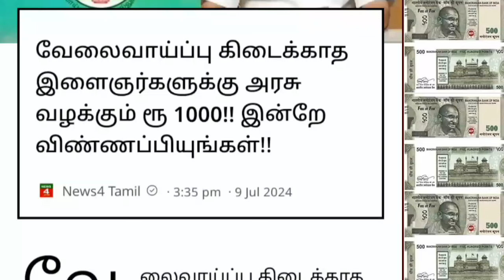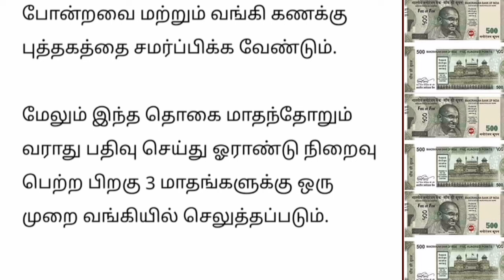வேலையில்லாத இளைஞர்களுக்கு மாசம் ஆயிரம் வெளியான அசத்தலாக அறிவிப்பு | Tamilnadu news